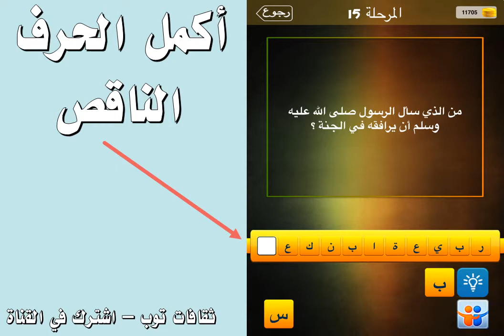من الذي سال الرسول صلى الله عليه وسلم ان يرافقه في الجنة ؟